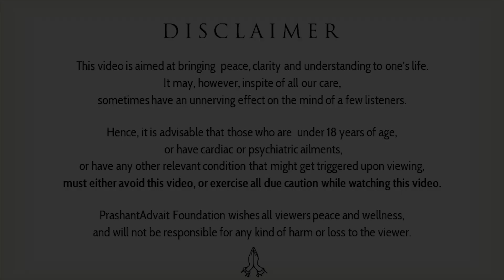The real reason we exploit each other || Acharya Prashant, with O.P. Jindal University (2022)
Video Information: 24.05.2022, Greater Noida
Context:

~Why do people exploit each other?
~What does it mean to exploit someone?
~How does one person exploit another?
~What type of people exploit others?